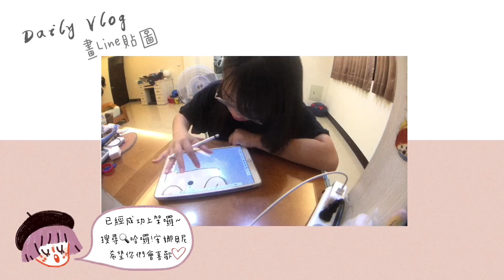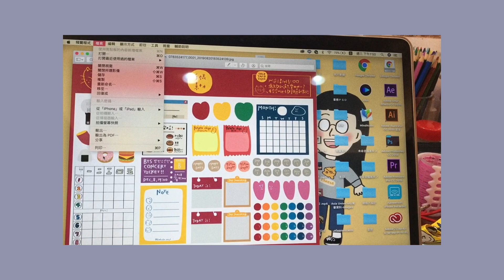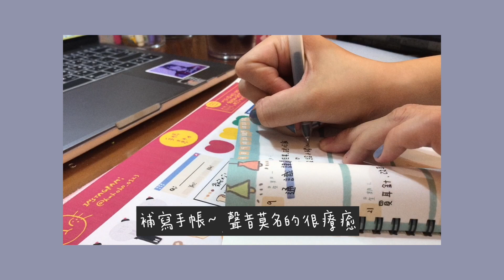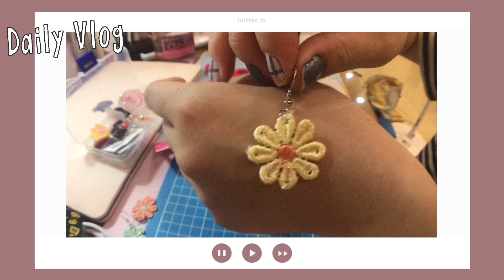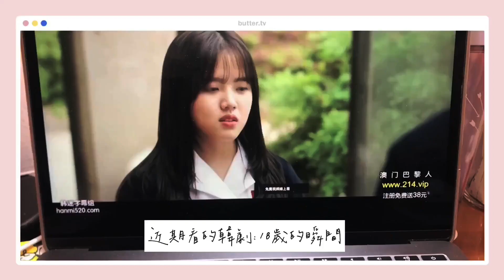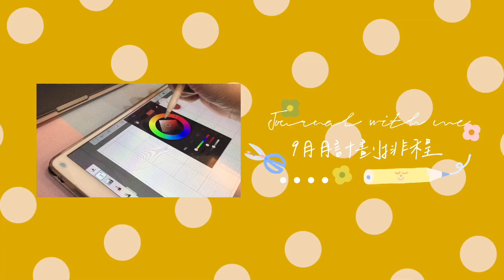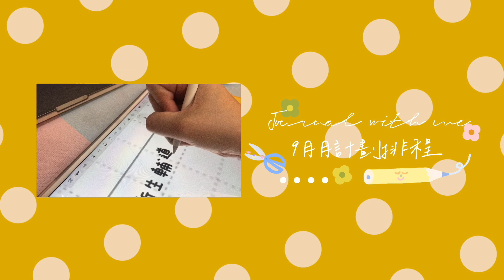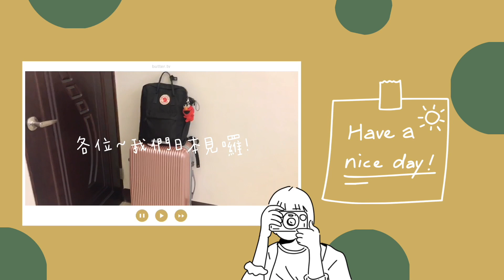𝙒𝙚𝙚𝙠𝙡𝙮 𝙑𝙡𝙤𝙜#1 | 新貼圖上架✨、新買的耳環🧡、縫衣服日常🧶、整理行李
哈囉大家好~~我是Penny☁️
好久不見啦～～Weekly Vlog來啦
一個蠻充實的日常影片,下一支影片就是日本Vlog啦
超級興奮的～
希望大家喜歡今天的影片~~
歡迎追蹤沛尼的IG吧~~~

有任何問題或是有想要沛尼錄什麼影片都可以在影片下方留言給我哦~
(你們的留言跟喜歡都是讓我繼續經營的動力)
▲拍片設備▲
錄影器材：iPhone 7
剪片軟體：iMovie / Final Cut Pro
►如果您願意編輯完整字幕，請email給我,感謝您的參與